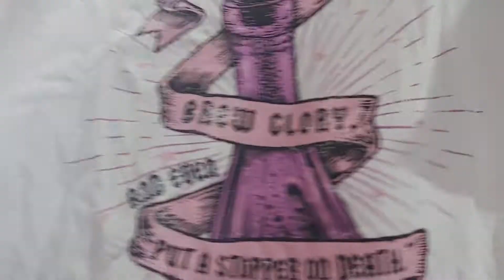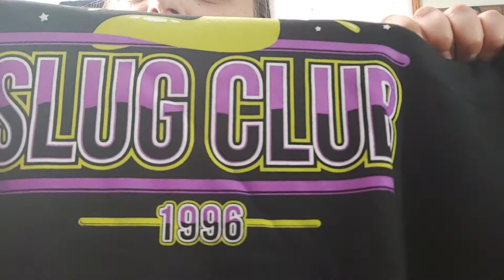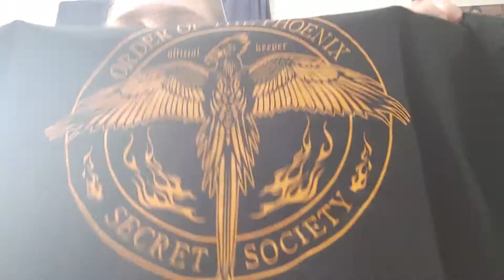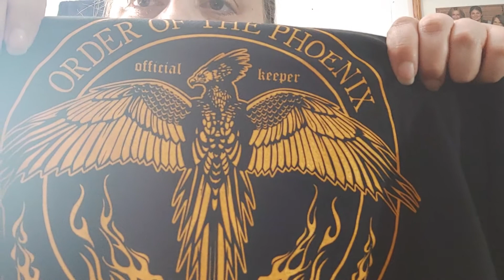Wizardry Geek Gear(wearable) March 2020